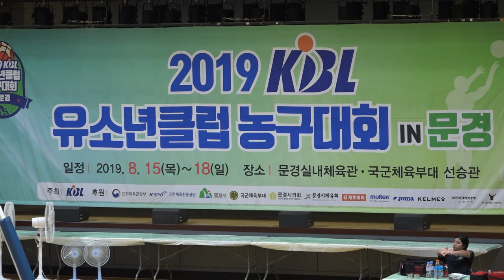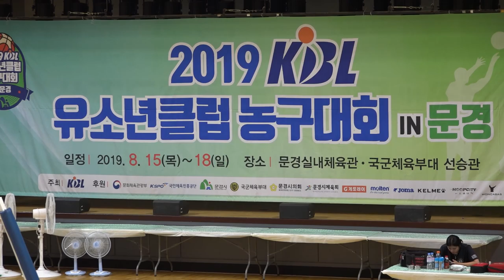2019 KBL유소년클럽 농구대회[B코트] 서울 삼성 초고A vs 인천 전자랜드 초고A 다시보기 19 8 15